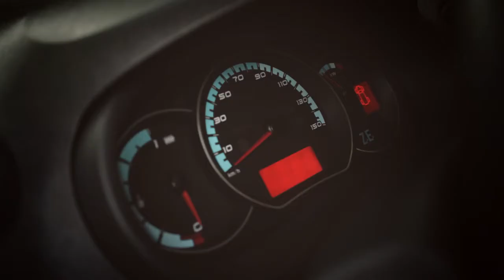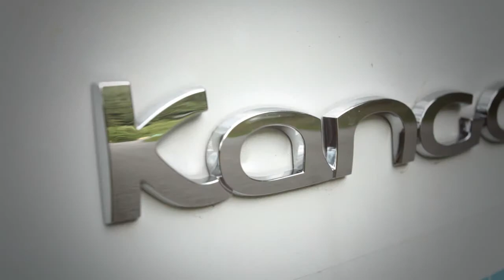Viaggiare Green in Trentino - SIGLA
DA SABATO 30 GIUGNO SU RTTR SI VIAGGIA GREEN
Il Trentino raccontato attraverso percorsi turistici alternativi dove il filo
conduttore sono il patrimonio territoriale, l'eco sostenibile, il biologico e il
naturale.
Tutto questo è "Viaggiare Green", il nuovo programma in onda da sabato 30
giugno su RTTR La Televisione.
I telespettatori potranno scoprire percorsi turistici alternativi con itinerari
equo solidali ed eco sostenibili.
La green economy sta assumendo sempre più valore e soprattutto in
Trentino è possibile viaggiare con mezzi alternativi all'auto, mangiare
biologico, dormire in strutture eco compatibili, trascorrere giornate in fattorie
didattiche.
Ogni puntata si propone di offrire un itinerario per zona messo a punto in
collaborazione con le diverse associazioni e realtà del mondo della green
economy tra cui Mandacarù, Fà la Cosa Giusta, APT, siti trentini dedicati al
bio e l' Agenzia Turistiamo, ideata da un gruppo di studenti dell'IPSCT Livia
Battisti di Trento che propone pacchetti di turismo responsabile.
La prima puntata porta alla scoperta dell'Altopiano di Pinè e Valle di
Cembra: dai percorsi in mountain bike al nordic walking, dall'attraversata del
lago in dragon boat alla produzione di gelato a km 0 fino al turismo rurale.
Nella seconda puntata ci si sposterà in Val di Non percorrendo la nuova
pista ciclabile, esplorando le forre e i canyon, solcando in kayak le acque
del lago di S.Giustina, gustando i prodotti degli orti e delle aziende
biologiche locali.
I green-conduttori del programma, Nicola Betta e Francesca Vellardita, si
metteranno in gioco loro stessi girando il Trentino con mezzi alternativi dalla
bicicletta al treno, dai mezzi pubblici alle automobili elettriche.
Il programma, in otto puntate, va in onda il sabato alle 11.30, la domenica
alle 19.30, il martedì alle 21.30 e il mercoledì alle 10.30.
Nato da un'idea di Katia Bernardi, che ne cura la regia, è prodotto da
KRmovie e da OPIM srl in collaborazione con Trentino Marketing.
Viaggiare Green è anche su Facebook all'indirizzo